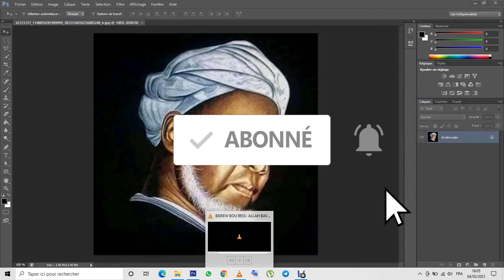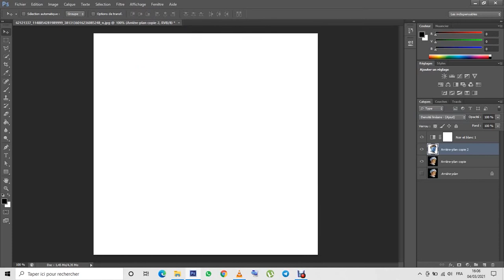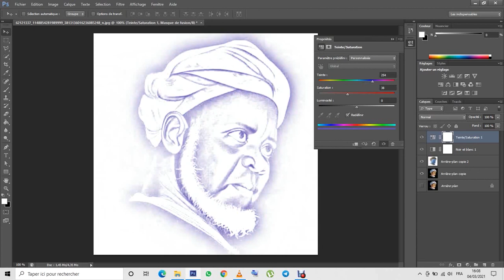Tutoriel Photoshop Effet de dessin baye niass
Lien de ma Chaine YouTube pour plus de Tutos Photoshop